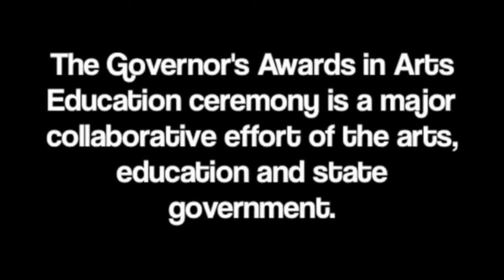New Jersey Governor's Awards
This is the promotional video for the New Jersey Governor's Awards.

Please consider donating to Arts Ed NJ. We need you in order to achieve a collective vision for high-quality, culturally responsive arts education in New Jersey.